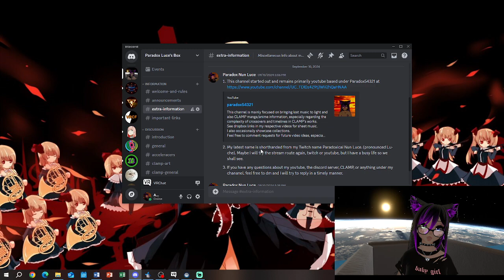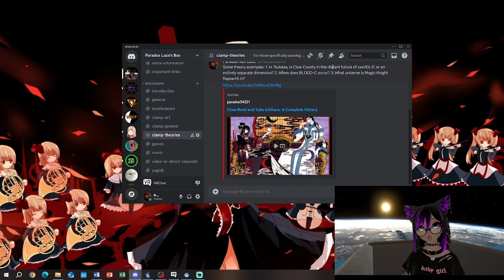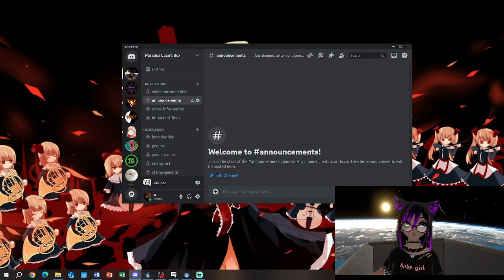Paradox Luce's Box (discord server) launch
Just a simple update to showcase the server I made as a hub for all my fans. A good portion of you voted for it's existence so I'd love the opportunity for this server to grow with the channel and interact directly with the fans.